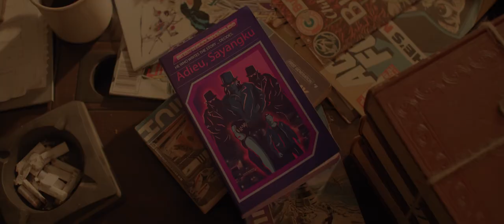SHADOWPLAY Official Trailer (2019) Fantasy Thriller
- Random Media releases the fantasy mystery-thriller film, SHADOWPLAY, starring Tony Eusoff, Juria Hartmans, Radhi Khalid and Stephen Rahman Hughes on DVD, On-Demand and on all digital platforms August 27, 2019.

Executive produced by Ken Petrie (Enemy Within) of 27 Ten Productions and directed by Tony Pietra Arjuna,  SHADOWPLAY follows private eye Anton Shaw (Tony Eusoff) who is hired to find a young woman Lamya (Juria Hartmans) whose disappearance may be linked to a traumatic event in his own childhood.

While investigating, his obsession with finding her awakens evil forces from his youth and he must overcome his own demons who have returned to prevent him from unlocking a dormant power to manifest his dreams into reality. As the truth of the case merges with the fiction of an 80s game book Anton is reading, he’s drawn deeper into the story, unsure if he’s losing touch with the real world.

In Anton's search for answers, a mysterious man seems to either be guiding him, or luring him into a fatal trap but nonetheless is holding the key to Lamya's disappearance. As Anton gets closer to the truth, he finds Lamya's diary, and discovers it is a magical tome that enables its owner to rewrite their life into whatever they wish it to be.

Did Lamya vanish into a realm of her own creation or has Anton inadvertently re-imagined his own life through these pages?
With everyone involved either gunning for his life or roping him into deadly situations, Anton is certain that wherever the labyrinthine path leads him, he will find Lamya…if he can stay alive long enough.